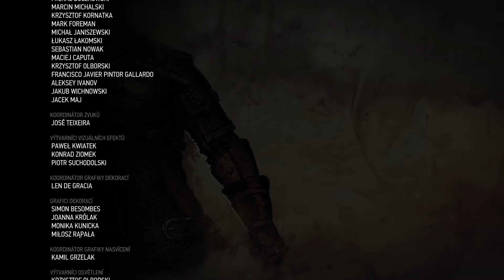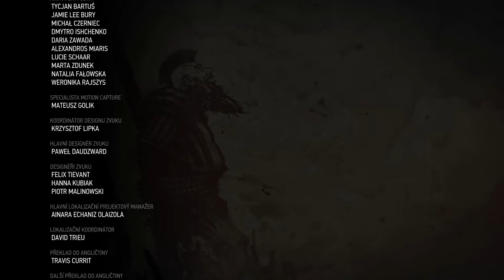Zaklínač 3 Divoký hon #128 A rozprávka mala šťastný koniec (Finále hry)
Všetko má svoj začiatok a svoj koniec. Ten nastal u zaklínača. Posledná epizóda z tejto dlhej série. Tak raz a naposledy a poriadne dlhá záverečná epizóda ako si Geralt zaslúži.

Zaskočte a vyjadrite podporu, prosím :)